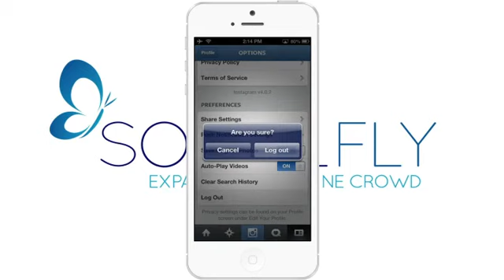How to Log Out of Instagram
How to Log Out of Instagram. Part of the series: Social Media & Digital Marketing. Logging out of Instagram only requires you to click one button on your account home page. Log out of Instagram with help from a social media and business professional in this free video clip.